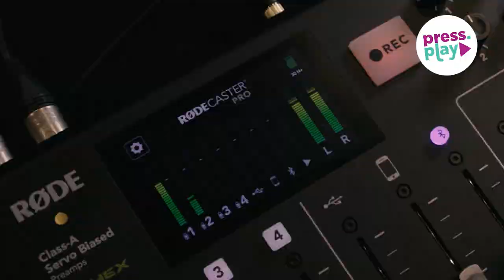Press Play Showcase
Press Play is a multimedia creative studio at RMIT University.
Press Play is used to develop high-quality digital learning experiences.
In 2022,  staff used Press Play for:
 - Video production
 - Interviews and small panel filming
 - AR/VR testing
 - Photography
 - Lightboard filming
 - Podcasting